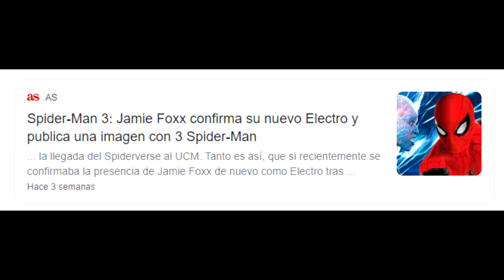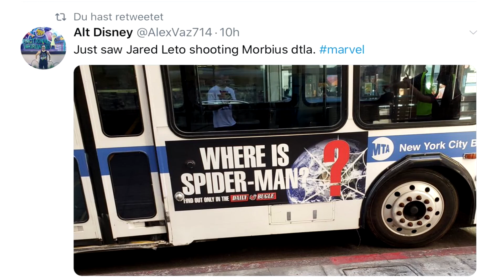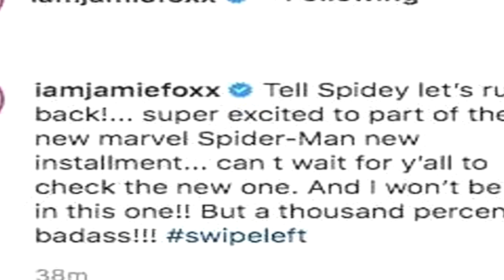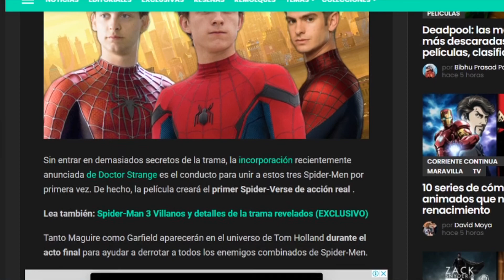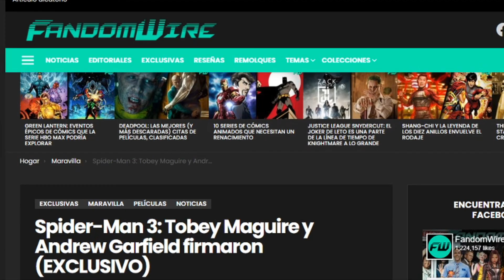TODAS LAS PRUEBAS DE QUE HABRÁ SPIDERVERSE HASTA AHORA (Sony NO lo negó)